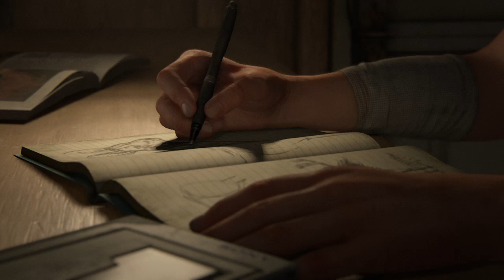Joel sings Future Days to Ellie